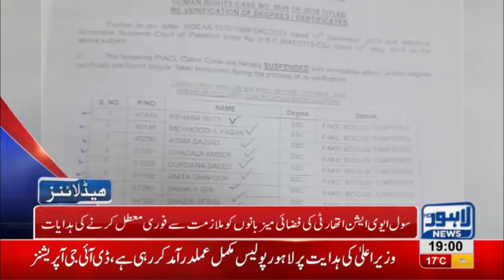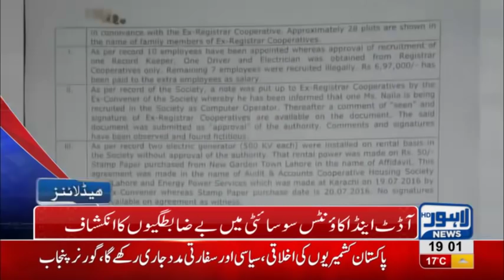07 PM Headlines Lahore News HD – 20th December 2018